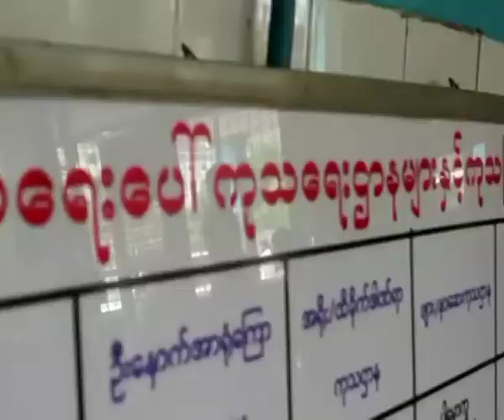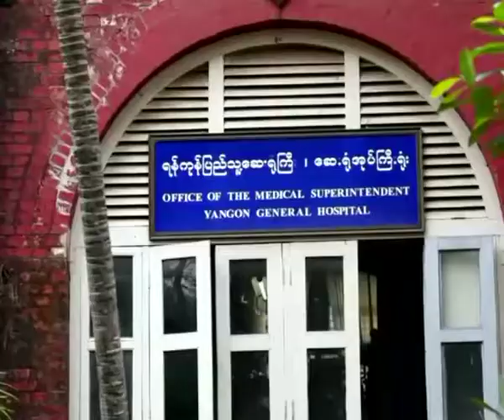DVB Debate: Healthcare (part 2)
ျပည္သူလူထုရဲ႕က်န္းမာေရးကို ဘယ္သူေစာင့္ေရွာက္မွာလဲ ၊ ႏိုင္ငံတကာနဲ႔ယွဥ္ရင္ အနိမ့္ဆံုးေရာက္ေနတဲ့ ျမန္မာႏိုင္ငံရဲ႕က်န္းမာေရးအဆင့္ျမင့္တက္လာေအာင္ ေရွ႕ဆက္
ဘယ္လိုလုပ္ၾကမလဲ ဘယ္သူ႔မွာတာ၀န္ရွိလဲဆိုတာေတြနဲ႔ပါတ္သတ္ျပီး 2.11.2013 ရက္ေန႔ကျပဳလုပ္ခဲ့သည့္ DVB Debate Part 2 ။